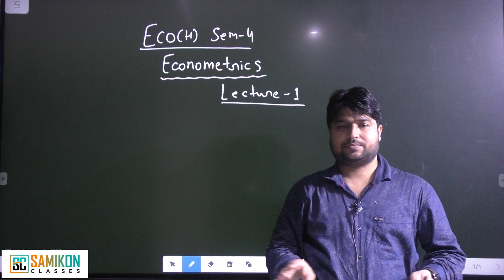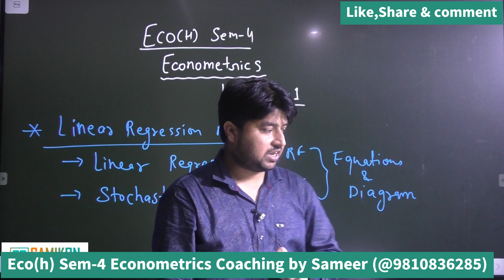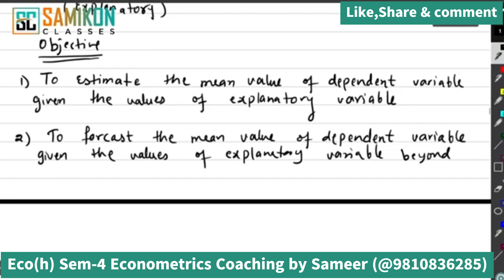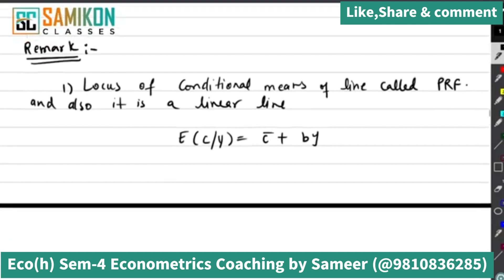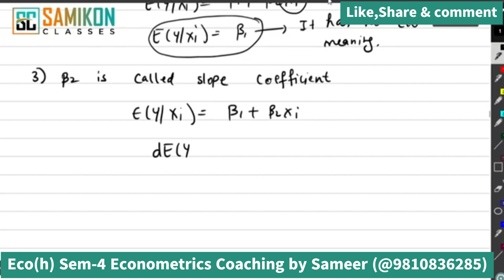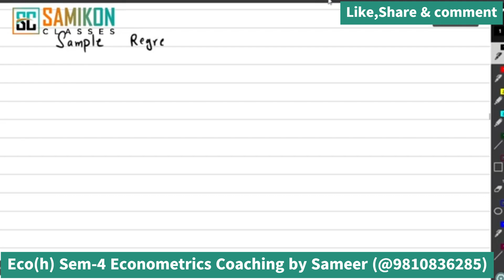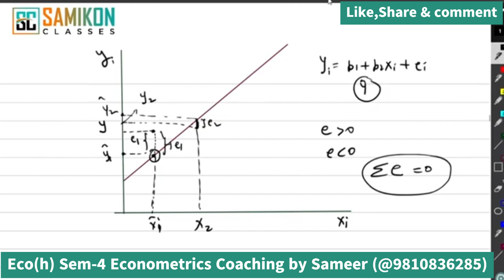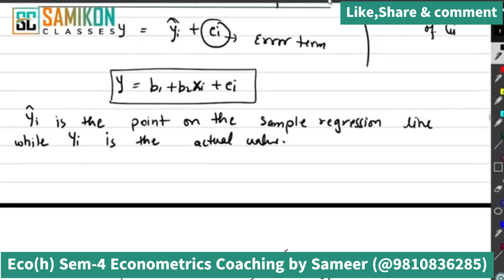Econometrics [Lecture-01 Linear Regression Model ] Eco(H) Sem-4 | Strategy by Samikon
CRASH COURSE by Sameer Sir which helps you to score good marks in your Econometrics Exam.
Get Rs.999 only (In this course you will get All Topics Numericals and 2 PYQs)

This type of questions are useful for those who are preparing for
1.IIT JAM Economics Exam
2.CUET MA Economics Entrance Exam (COQP10)
3. Indian Economic Services
4. RBI Grade B, DEPR
5. IAS Economics Optional
6. Semester Exams, Delhi Universities and other universities

In this video, Sameer sir discuss about the complete structure and syllabus .
Samikon is the brainchild of Sameer Chaudhry a graduate from IIT and DSE who has years of experience behind him in teaching students several papers of the Economic honors course in Delhi University at the undergraduate and postgraduate level. Additionally, he coaches students for the Entrance exam to Masters in Economics Hons that has led to many of his students achieving a place in the prestigious course. Students who have been  coached by him have attained marks in the first class and hold positions in the top cohort of their batch.